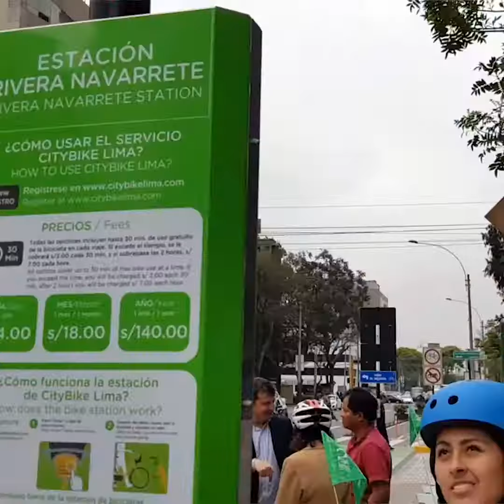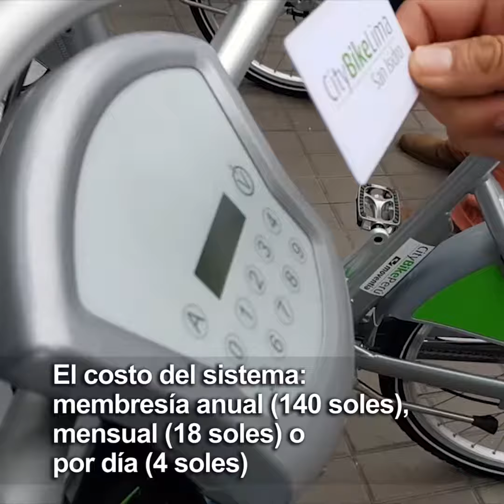Sistema Público de Bicicletas